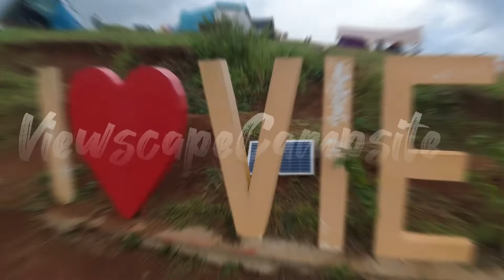Unboxing sa Campsite| How to set-up Decathlon Quechua M100 Tent 2Person